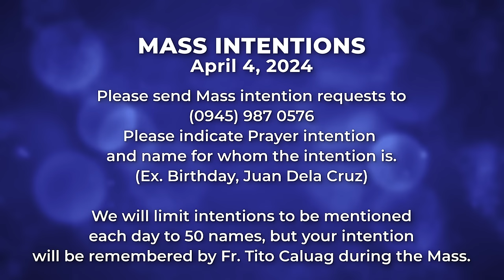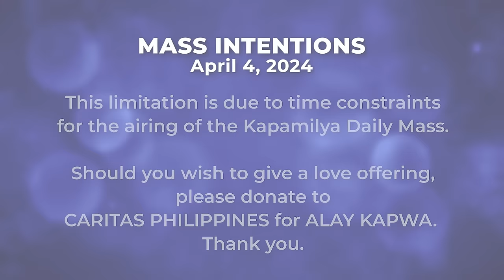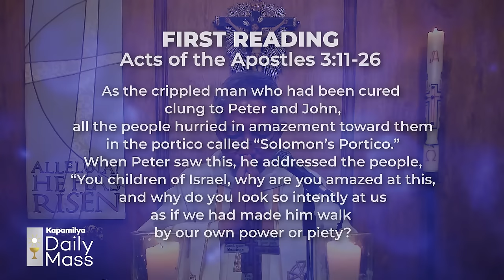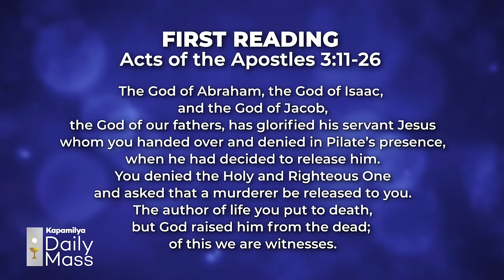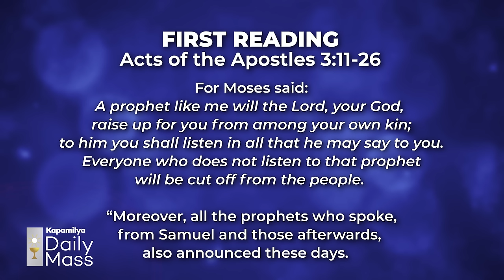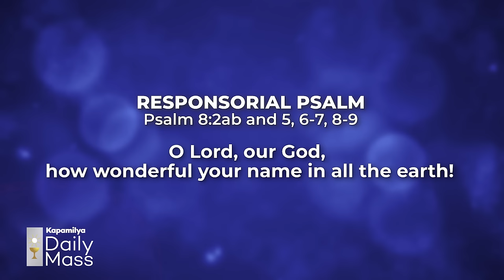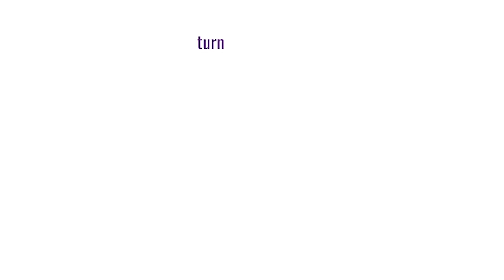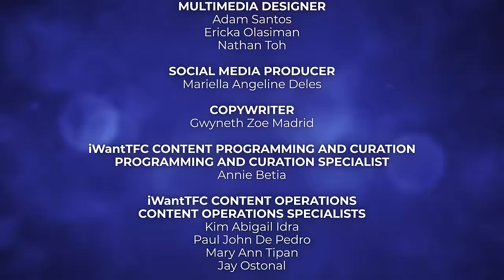April 4, 2024 | Giving Up Troubled Hearts To Find Peace | 𝐊𝐚𝐩𝐚𝐦𝐢𝐥𝐲𝐚 𝐃𝐚𝐢𝐥𝐲 𝐌𝐚𝐬𝐬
The Gospel of Luke teaches us to give up our troubled hearts to God because, through the resurrection of Jesus, we are given hope and redemption. When we believe and give our lives to Jesus, we find peace because He is the Prince of Peace and He rescues us from trouble. He blesses us when we do things with our loving obedience to Him and the kingdom of God. May we always remember that through His resurrection, the greatest promise of God has been fulfilled, and there's nothing that He cannot do for us.